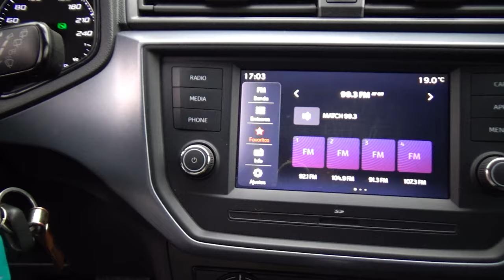Seat / Arona / 2021 - 20876